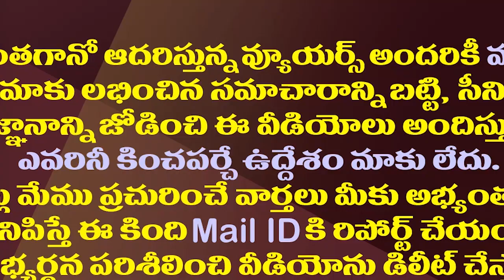లోకేష్ స్థాయి ఏమిటి..టీడీపీలో కొత్త చర్చ| What Is The Position Of Nara Lokesh In The Party